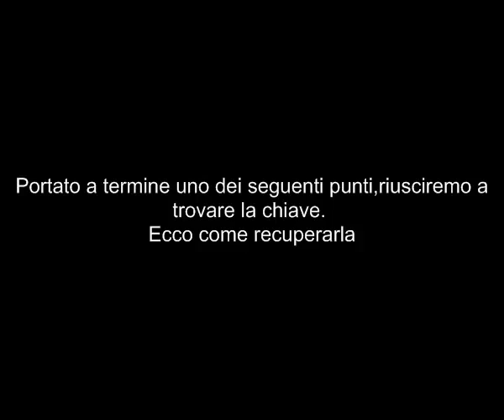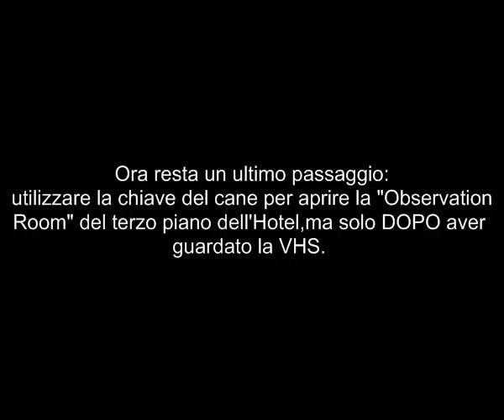Silent Hill 2 - Guida Completa - Parte 52 - Come ottenere il Finale "Dog"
In questo video viene spiegato brevemente come ottenere il filmato demenziale di SIlent Hill 2 : il finale Dog!
Beh,guardate xD ovviamente cercate di non prenderlo sul serio,è un finale divertente da non tenere in considerazione come POSSIBILE finale xD